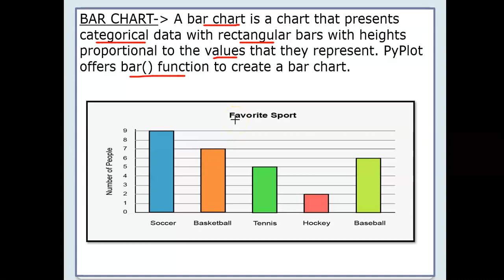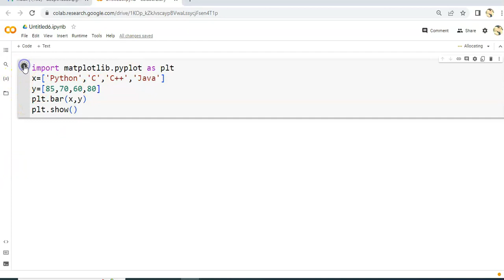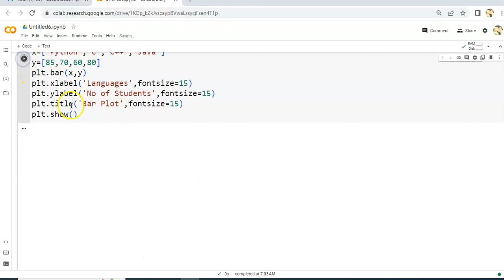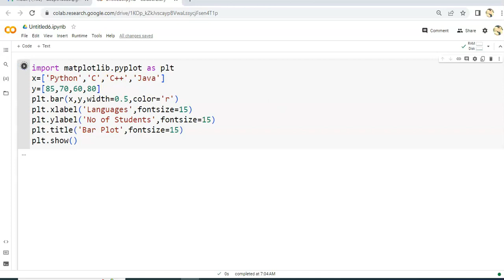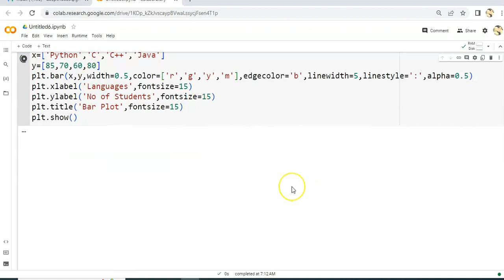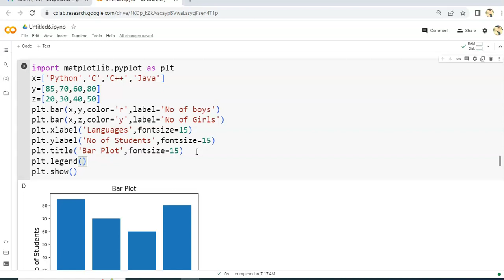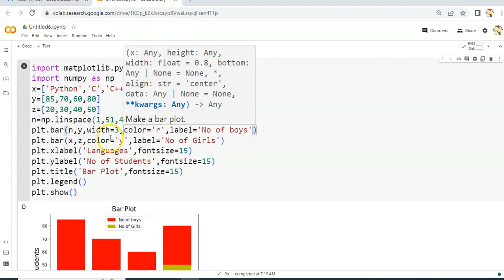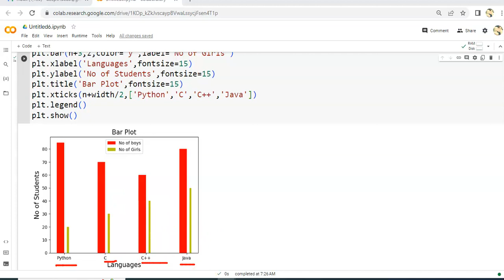Bar Graph | Bar Graph using Matplotlib | Data Visualization | Plotting Data using Matplotlib | IP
Hello Everyone, in this video, you will learn to create Bar graph, Horizontal Bar Graph, Multiple Bar Graph using matplotlib library of python.